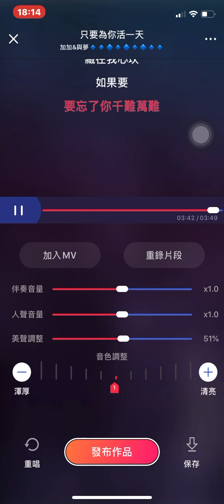只要為你活一天 與夢&Anna